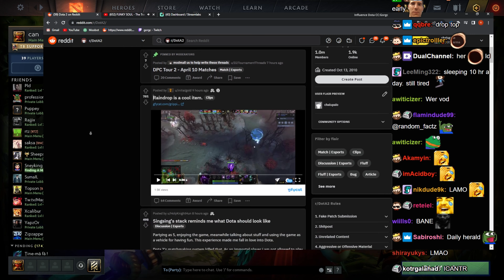How Shoud Dota Be Enjoyed?🤔 -Reddit Review #185 4k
0:00 Intro
1:16 About Vods
4:00 Rain Drop Pop Pop
4:36 SingSing How Shoud Dota Be Enjoyed?🤔
4:55 Milan Getting Comfortable
5:35 COPIUM
6:54 About Custom Games
6:05 Why Nerf Earth Spirit
6:27 POV
6:49 S EA Frogs DESPAIR
7:02 GORPEE Wer Ma Vods?
7:21 GH Miracle Gorgc
7:32 Where Are You?
7:54 Variety Stream Soon
9:00 About Games
10:27 Latest Videos Playlist & Video Cards